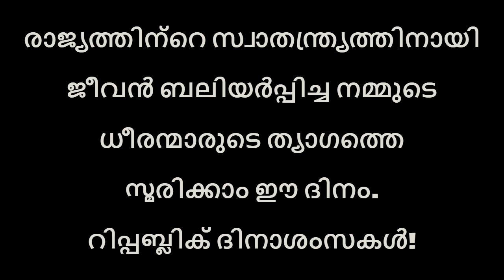റിപ്പബ്ലിക് ദിനാശംസകൾ / happy republic day 2024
നമ്മുടെ 75th റിപ്പബ്ലിക് ദിനം ആഘോഷിക്കുന്ന വേളയിൽ, നമുക്കെല്ലാവർക്കും അഭിമാനിക്കാം, നമ്മുടെ രാജ്യത്തിന് ആദരവ് നൽകാം. റിപ്പബ്ലിക് ദിനാശംസകൾ